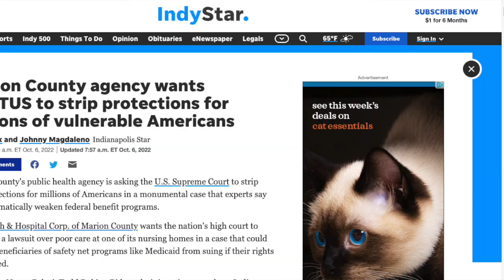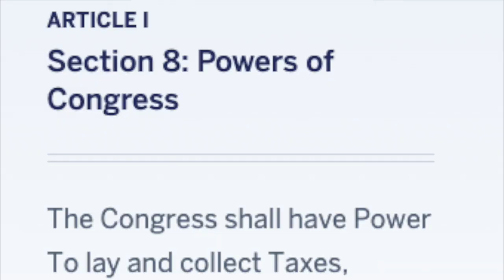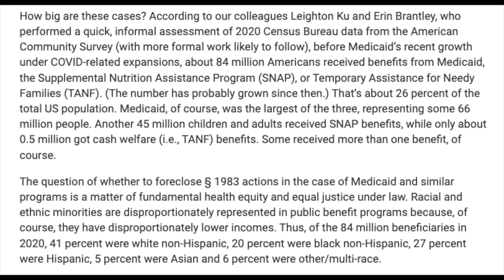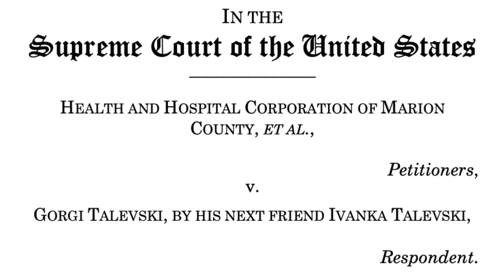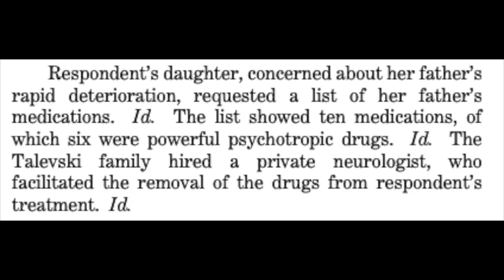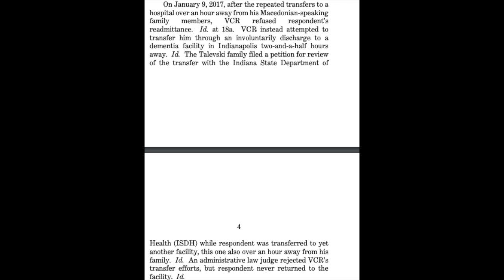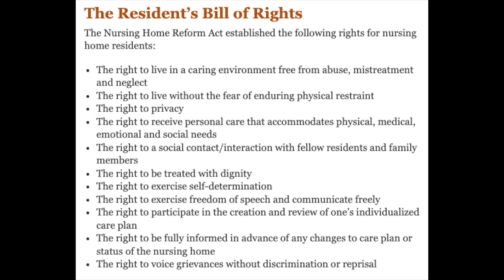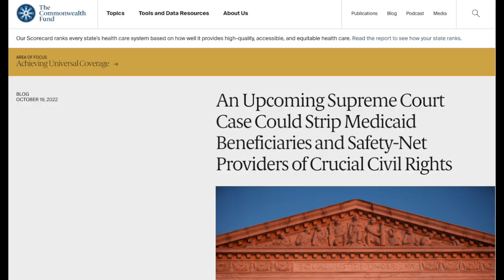The Quiet Death of Civil Rights: Gorgi Talevski v. Health and Hospital Corporation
This upcoming SCOTUS case can be very difficult to understand. Let me help by explaining how the for-profit Health and Hospital Corporation of Marion County, Indiana is trying to take away the civil rights of over 84 million Americans.  This is Hannah Arendt's "banality of evil" in action.

Yeah.  I know it's a long vid, but some things just can't be summed up in YouTube-able bites.

Want to help with the fight to get HHC to drop this?  Check out page 11 “How Can I Help?” of this excellent rundown compiled by disabled activist and artist Kaitlin A. Kerr